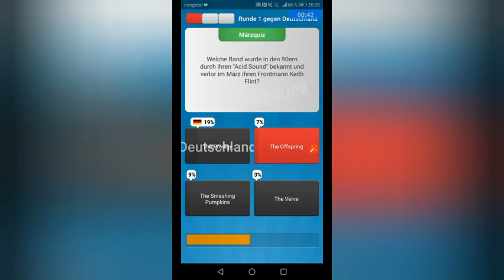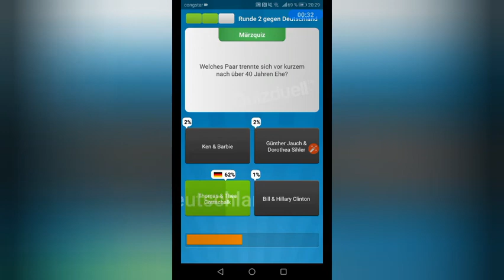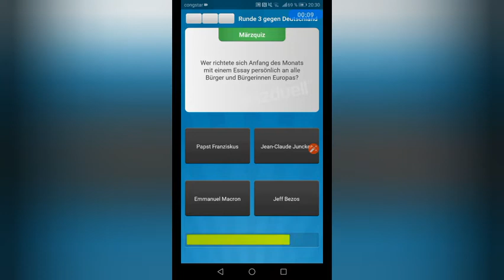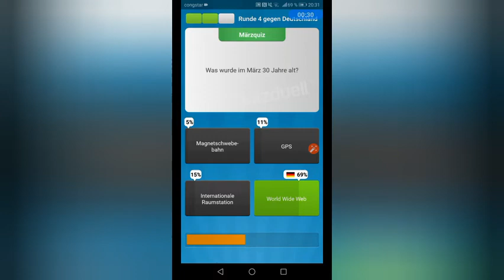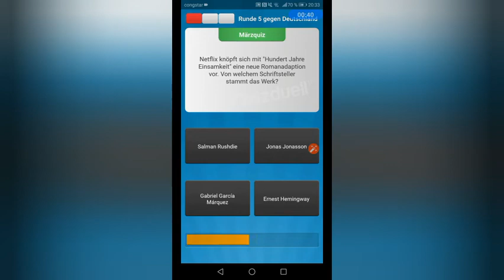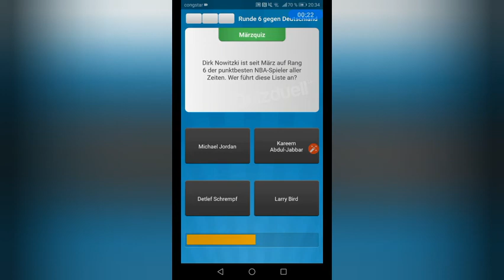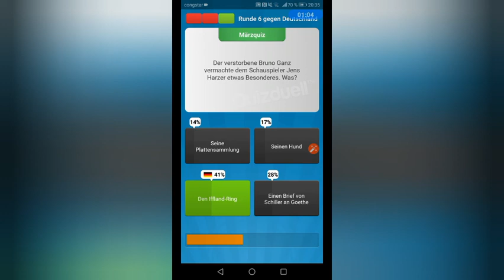Das März Quiz 2019